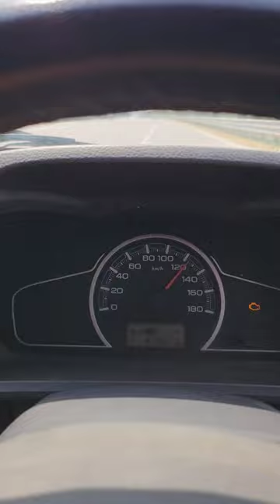dailyvlog drive vibe in express way